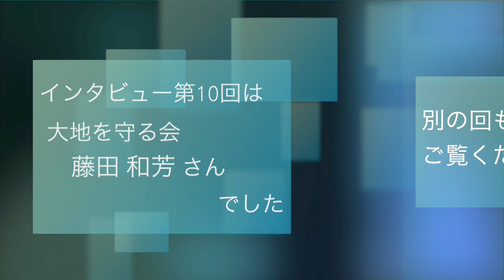奥州大使インタビュー⑨ 大地を守る会 代表取締役社長 藤田和芳さん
奥州市では、市にゆかりのある著名な方々に奥州大使を委嘱し、仕事や活動の中で奥州市のＰＲを行っていただいています。
大使の皆さんへのインタビューを通じて、その人柄や思いなどを紹介します。